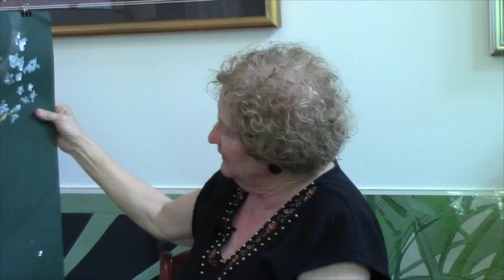Claire & Robert Clements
Claire & Robert Clements, Athens GA artist couple, sat for an interview at their home in August 2015, conducted by Mary Kay Mitchell.

Claire Clements' mixed media art often begins with painting in the natural environment, followed by her cut-paper technique, which brings out intriguing shapes, spaces, lights, and shadows. Claire began her art career at an early age, going "plein air" painting with her mother. She received her BFA degree In Painting and Design from Carnegie Mellon University, and her Masters and Doctoral degrees in Art and Art Education from Pennsylvania State University. She was Athens’s Woman of the Year in Arts and Woman of the Year. Her work has won multiple awards, and has been featured in numerous publications and both solo and group juried exhibitions. She has five pieces in the permanent collection of the Georgia Museum of Art.

Noted sculptor and painter Robert Clements' opus captures an organic, earthy texture, and influences from his lived environment abound. Born in Pittsburgh, Pennsylvania, Robert received his BFA degree from Carnegie Mellon University, and his graduate degrees from Pennsylvania State University. At UGA for 25 years, he became a Josiah Meigs Distinquished Teaching Professor of Art. He has written four editions of Emphasis Art and scores of articles. His support for public art is evidenced by his more than seventeen installations across the country including nine commissioned pieces in Georgia. and his work has been included in countless solo and group exhibitions, including the Smithsonian Institution’s National Museum of American Art.

Claire and Robert Clements have been married for 54 years, and they recently opened their Athens home--an inviting space built in 1972 and alternately described as a Hobbit-house and a doll house--to the public as part of WUGA's Artists in Residence program. The artists continue to create together as part of Claire’s free, public gathering, the Athens Plein Air Painters.